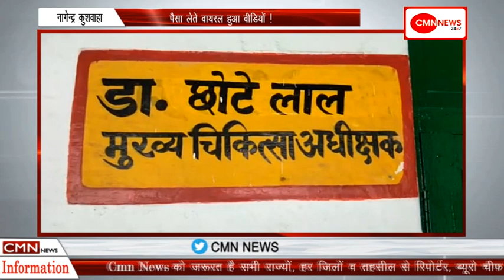देवरिया-पैसा लेते वायरल हुआ वीडियों !